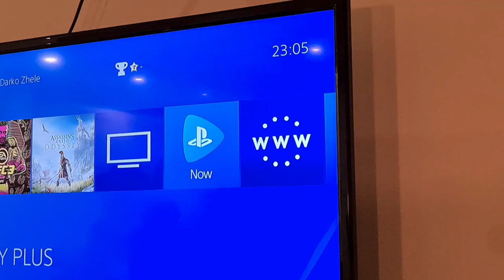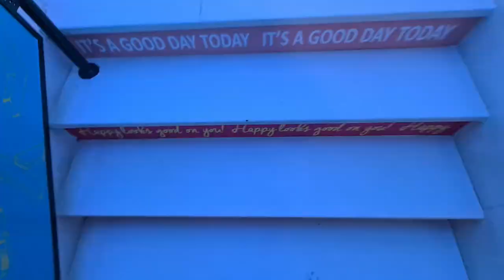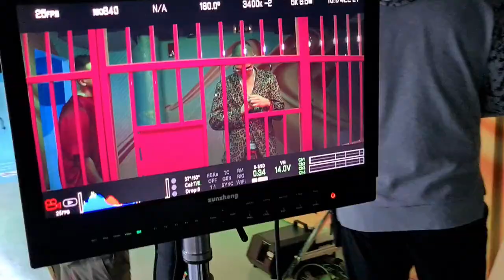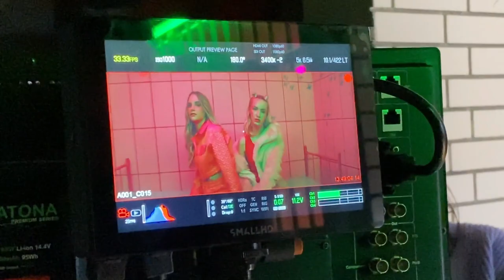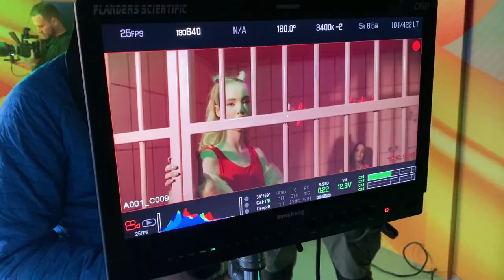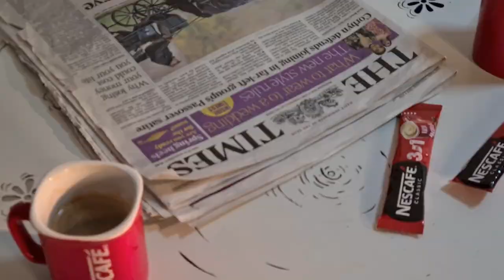Candy 🍬 - Behind the scenes (2bona) 🍭